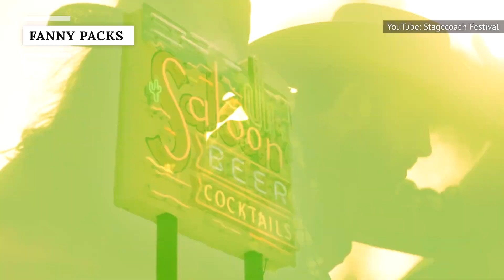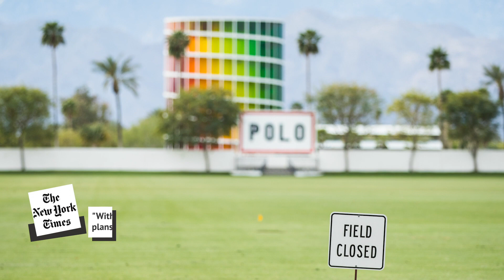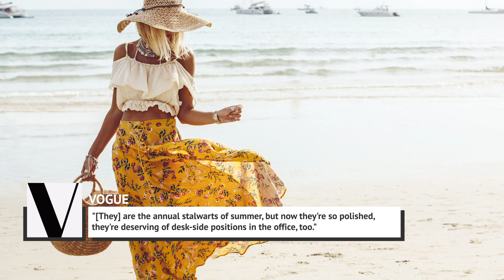The Fashion Trends Everyone Ditched In 2020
2019 brought some pretty cool fashion trends that caught on very fast. It was the year that brought bike shorts with blazers, the revival of the leopard print, boiler suits, and the color lavender made a comeback as well.

But as Heidi Klum says on Project Runway, “In fashion, one day you’re in, the next day you’re out.” Every year, new fashion trends emerge, and 2020 was no different. Bike shorts with blazers will probably survive a bit longer, but what fashion trends quickly went out of style?

Here are the fashion trends everyone ditched in 2020. It was nice to see leopard prints making a comeback, but it's time to say goodbye again.

Chunky kicks | 0:00
Neon activewear | 1:27
All black everything | 2:37
That hat | 3:22
Tiny sunglasses | 4:05
Leopard and cheetah | 4:44
Cutout swimsuits | 5:37
Big logos | 6:36
Mini bags | 7:29
Fanny packs | 8:24
Neutral tones | 9:37
Clear bags | 11:02
Cheeky jeans | 13:48